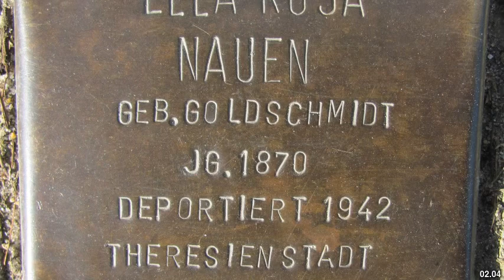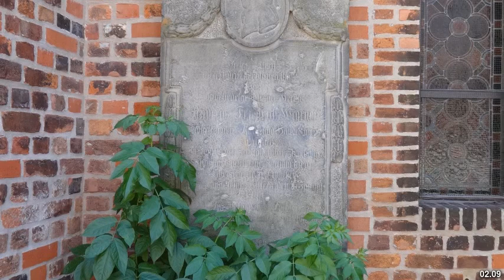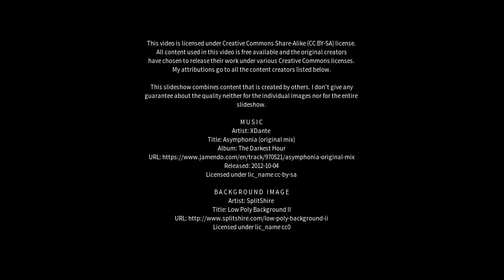Best places to visit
Best places to visit - Nauen (Germany) Best places to visit - Slideshows from all over the world - City trips, nature pictures, etc.